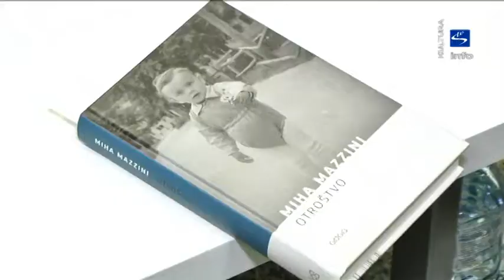Skala TV info - kultura "Čajanka: Kresnikov nagrajenec:Miha Mazzini"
Prvo sredo v februarju je ob 18. uri v Veliki galeriji Doma Kulture v Slovenskih Konjicah potekala čajanka z gostom Mihom Mazzinijem.

Slovenski pisatelj, kolumnist, scenarist, režiser in računalnikar je izdal poleg literarnih del tudi devet računalniških priročnikov. Med njegova prozna dela se šteje 22 objavljenih literarnih knjig, ki so prevedene v deset jezikov. Je dobitnik številnih nagra, med najbolj znanimi so Kresnik 2016, ameriška nagrada Pushcart in še mnoge druge. Podpisan je kot avtor scenarijev za dva nagrajena celovečerna filma in režiser petih kratkih filmov. Končal je podiplomski študij scenaristike v Angliji. V Ljubljani je pridobil doktorat znanosti po programu Antropologija vsakdanjega življenja.

Žirija je za lansko Kresnikovo nagrado izbrala njegov roman z naslovom Otroštvo.

V avtobiografskem romanu v izmišljenih slikah, kot ga izvrstno opredeli, podaja pretresljivo zgodbo o odraščanju psihično in fizično zlorabljenega, zapostavljenega otroka. Bralec srečuje istega dečka, isto usodo, katere nadaljevanje je lahko spoznal že v nekaterih drugih Mazzinijevih romanih, predvsem Kralju ropotajočih duhov. Osrednja oseba je sicer tudi versko blazna babica, ki kar naprej umira, tu pa so še prijateljčki z dvorišča, zagrenjena, večno odsotna mama in strici.

Program so soustvarjali dijaki Gimnazije Slovenske Konjice. Sara Bezenšek in Luka Skarlovnik sta vodila pogovor z Miho Mazzinijem. Jakob Mlakar in David Vidmar pa sta z glasbenima točkama poskrbela za popestritev programa.